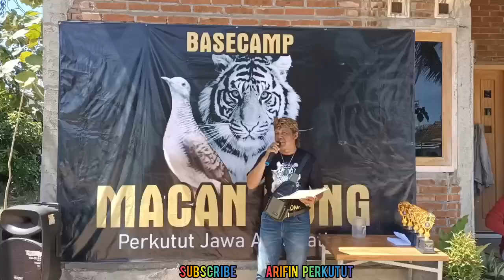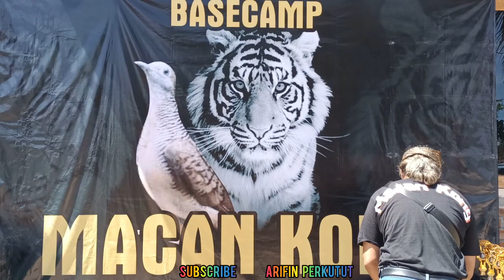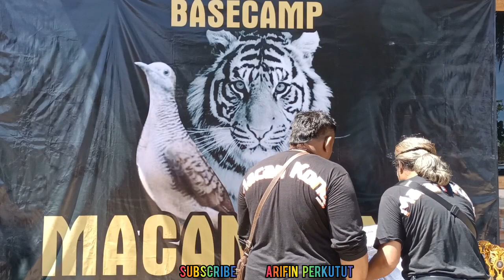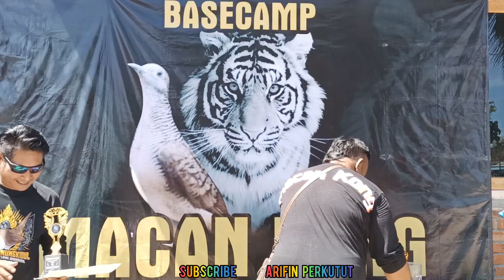VIRAL DI JOGJA 😱ANAK KECIL JUARA‼️ Perkutut lokal ❗ Lomba perkutut lokal macan kong Jogjakarta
assalamualaikum wr wb.disini saya meliput jalannya lomba Perkutut lokal Gantangan macan Kong,Imogiri.babtul, jogjakarta.peserta datang dr berbagai kota seperti,Semarang,salatiga,solo.lampung,cilacap dan kota2 terkenal lainya.semoga perkutut lokal semakin tambah ramai dimanapun berada

Perkutut lokal
Perkutut betina
Merbok
Merbok pikat
Merbok kampung
Merbok betina
Merbuk
Merbuk pikat
Zebra dove
Turtle dove
Turtledove sound
Turtledove sounds
Turtledove singing
Turtledove hunting
Turtledove call
juga channel saya GRATIS👇👇
lomba burung perkutut, lomba burung perkutut lokal, lomba burung perkutut,